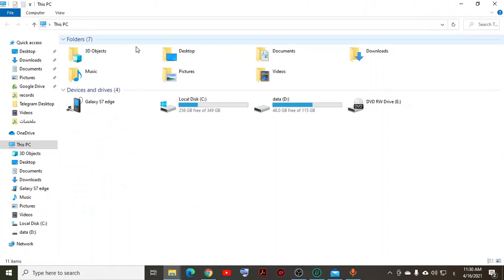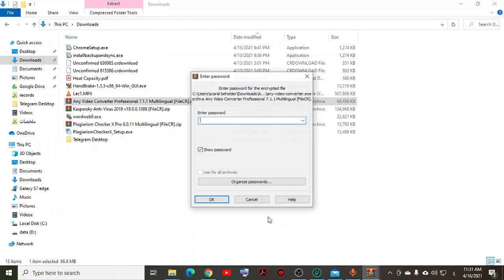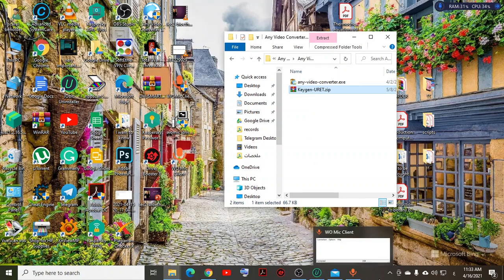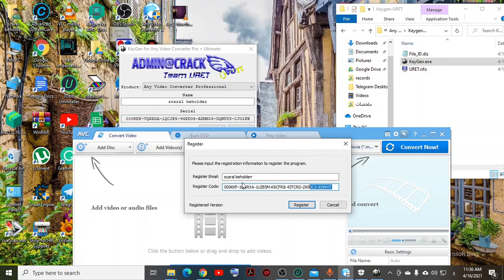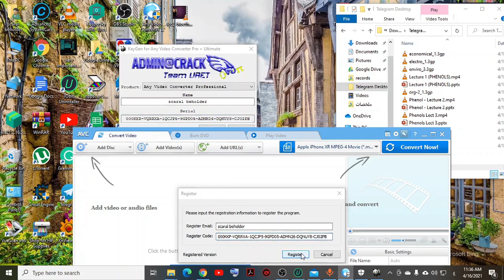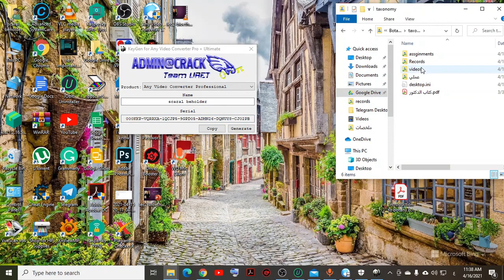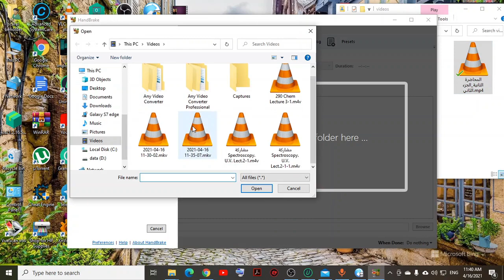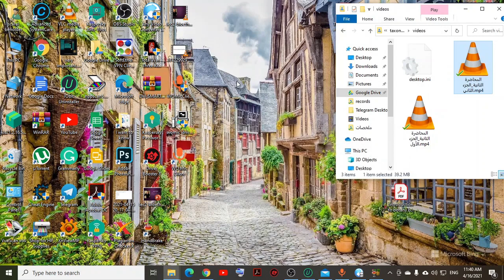how to convert videos to different formats (compression included)